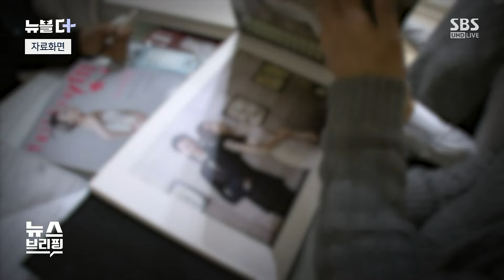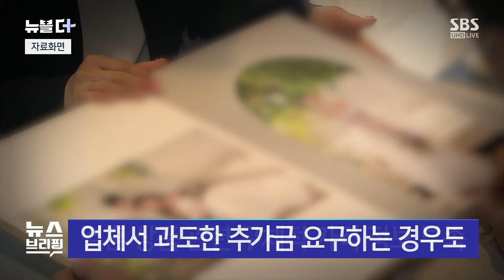"40만 원 더 주셔야죠?" 선 넘은 바가지, 결국… / SBS / 뉴블더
웨딩플레이션이라는 말이 있죠.

결혼식 비용이 너무 크게 오르다 보니 웨딩과 인플레이션을 합친 말까지 나온 건데요.

여기에다 웨딩 관련 업체에서 뭐 하나 할 때마다 예상치 못한 추가 비용을 달라고 하는 사례도 많고, 정해진 가격도 사실상 없다 보니, 정보도 부족해서 신혼부부들 부담은 더 커지고 있습니다.

실제로 예식장의 경우 홈페이지에 상품별 세부 가격을 표시한 곳은, 전체의 8%에 불과했고요, 이렇게 절반에 가까운 소비자들이 "스튜디오와 드레스 등 업체 비용 관련 정보가 부족하다"고 생각하는 걸로 나타났습니다.

그래서 정부가 직접 나섰는데요, 앞으로 결혼 시장 전반에 대해 실태조사를 하고 가격 정보도 공개하기로 했습니다.

오는 6월 결혼식을 앞둔 예비 신랑 A 씨, 웨딩 사진 촬영을 예약하려고 알아봤던 스튜디오를 갔다가 예상치 못했던 비용을 더 써야 했습니다.

[A 씨/예비 신랑 : 가격이 90만 원대라고 얘기를 듣고 갔는데, 현장에서 알고 보니까 사진의 원본을 받으려면 40만 원을 더 내야 된대요. (드레스도) 출장비 5만 원 더 든다고 해 가지고 비용이 더 들었어요. 정보가 아예 없으니까 가격이 얼마인지도 모르고. 결국은 이제 웨딩 (온라인) 카페에 가서 사람들 후기를 보고 각자 사람들이 받은 견적으로 보고, 실제 말하는 금액보다 현장에서 받는 비용이 더 많은 경우가 있어요.]

이렇게 스튜디오, 드레스, 메이크업 이른바 스드메로 불리는 결혼 상품을 비롯해 웨딩 플래너, 예식장 대여 등 구체적 가격 정보가 부족한 상황에서 업체에서 과도한 추가 요금을 요구하는 경우도 흔하다 보니, 신혼부부들의 합리적인 가격 비교가 어렵다는 게 정부의 판단입니다.

그래서 정부는 일단, 올해 말까지 결혼 서비스 제공업자가 지켜야 하는 가격표시 대상, 항목, 방법 등을 규정하는 '가격표시제' 도입 방안을 마련할 계획입니다.

또, 내년부터는 결혼 관련 품목 서비스의 가격 정보를, 한국소비자원 가격정보 사이트 '참가격'에 공개할 예정인데요.

업체에 가격 기준을 강제할 수는 없지만, 정보가 투명하게 공개되면 수요와 공급 균형에 따라 합리적 수준으로 가격이 결정될 걸로 정부는 보고 있습니다.

[최상목/기획재정부 장관 : 웨딩 분야는 소비자가 가격을 쉽게 파악할 수 있도록 결혼 관련 품목 서비스에 대한 가격 표시 의무 방안을 마련하고 국립 미술관·박물관 등을 맞춤형 예식 공간으로 개방하겠습니다.]

또 정부는, 과다한 위약금 등 계약 관련 피해가 자주 일어나는 결혼 준비대행 서비스에 대해서도 표준약관을 만들고, 결혼 서비스 산업 현황과 비용, 소비 피해사례 등에 대한 정기 실태조사를 2026년부터 여성가족부를 중심으로 진행합니다.

아울러 결혼 서비스 중 자격 관리 필요성이 높은 업종을 선정해, 국가 공인 민간자격 또는 국가 자격증 도입도 추진하기로 했습니다.

(영상편집 : 문이진)